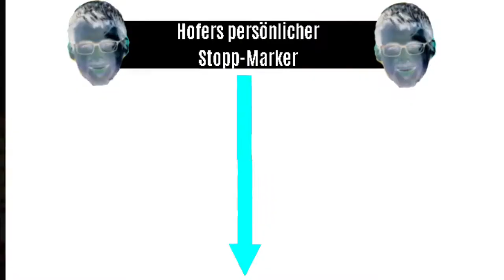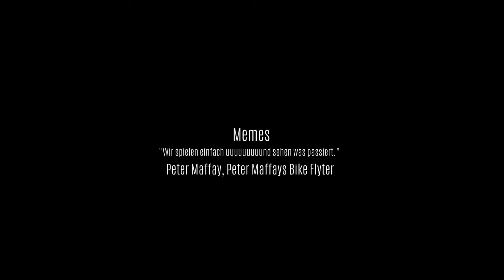Pokémon Warlocke #36 - Siegen auf der Siegesstraße